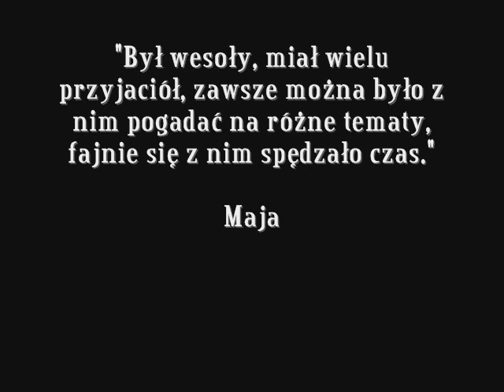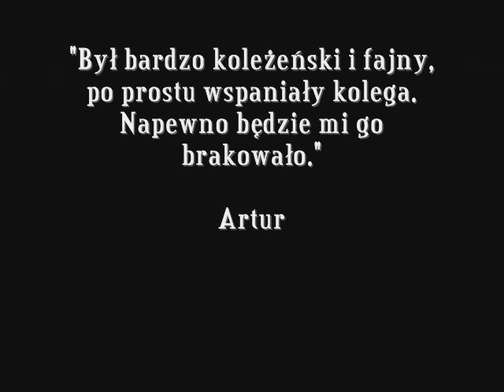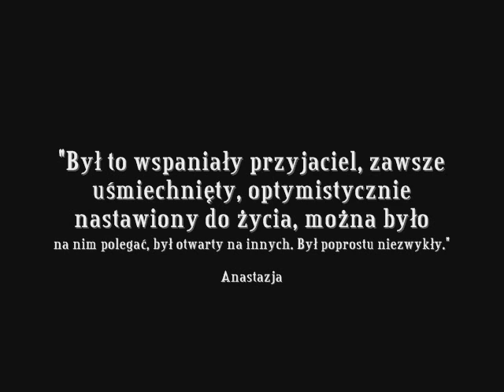Patryk [*]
...wspomnijmy Patryka raz jeszcze...

Patryk Twardowski
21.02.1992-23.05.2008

by Kate

W filmie podkładem muzycznym jest utwór "Nothing Else Matters" zespołu Metallica, ponieważ był to ulubiony utwór naszego zmarłego kolegi.